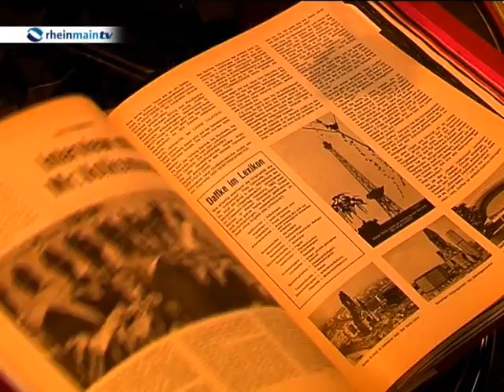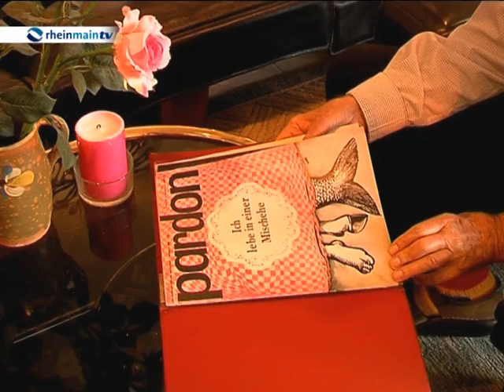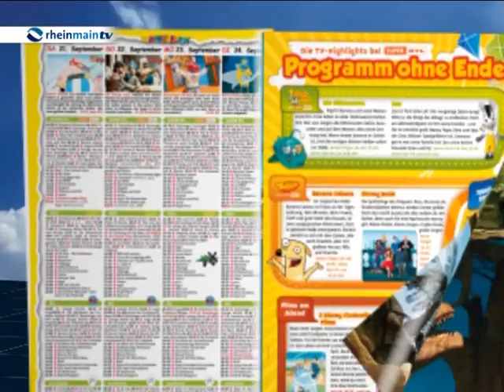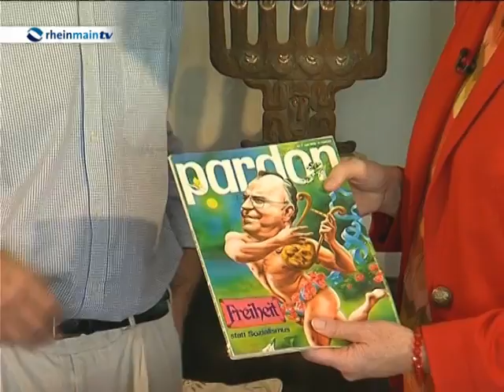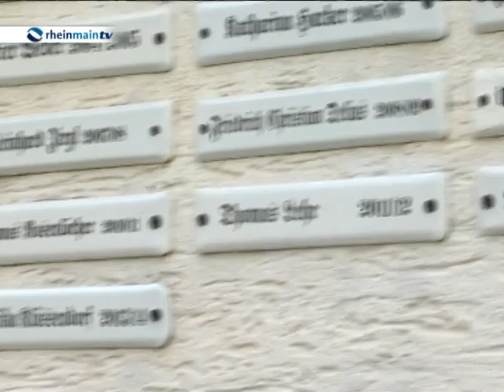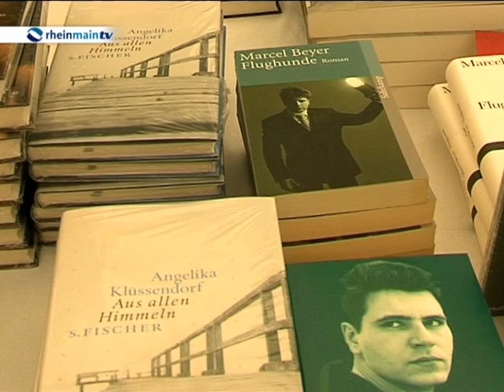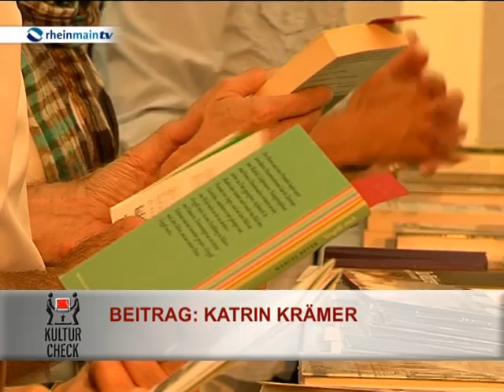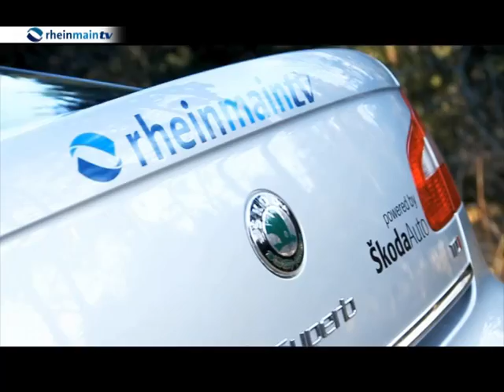Johanes Nikel lädt KulturCheck in seine bewohnbare Galerie ein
Der Künstler Johannes Nikel hat den KulturCheck in seine bewohnbare Galerie nach Bad Homburg eingeladen. Wohnraum und Ausstellungsraum gehen nahtlos ineinander über. Künstler ist Johannes Nikel jedoch erst seit 30 Jahren, zuvor hat er unter anderem das Satiremagazin „Pardon" gegründet. Das war 1962 das erste satirische Magazin Deutschlands.
Zudem hat der KulturCheck das 40. Stadtschreiberfest in Frankfurt-Bergen-Enkheim besucht. Der 39. Stadtschreiber Marcel Beyer übergab den offiziellen Amtsschlüssel voller Wehmut an seine Nachfolgerin Angelika Klüssendorf, die Autorin von "Das Mädchen".
All das gibt's in diesem KulturCheck.